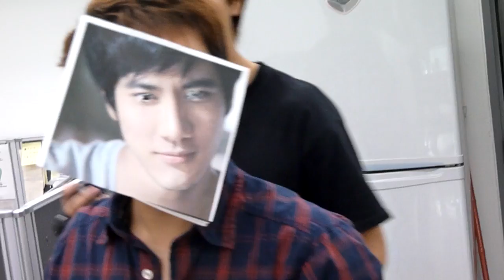王力宏現身之幕後花絮二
主演：王小開

編導：瑞仁、豐儒、宗佑